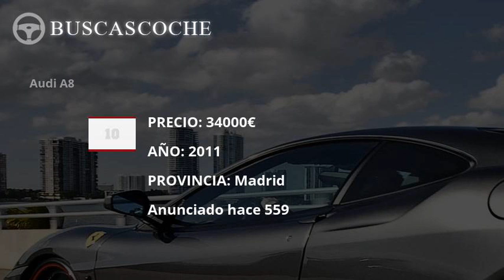Audi A8 en Madrid desde 2900€, mejores ofertas